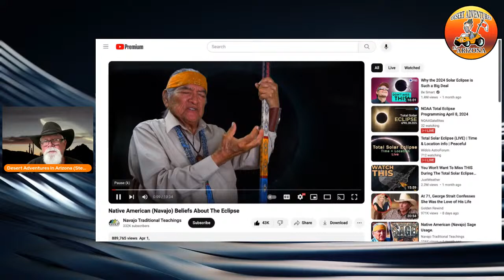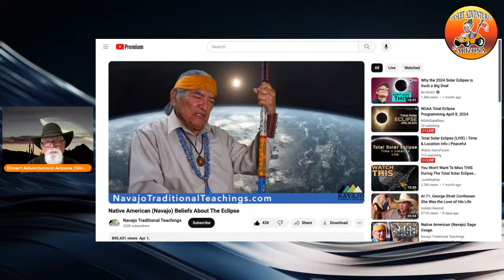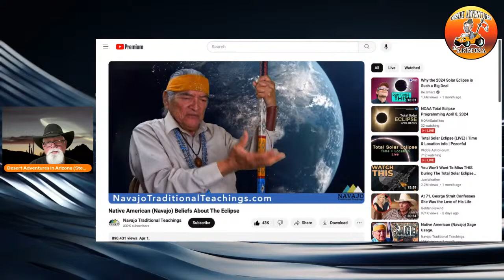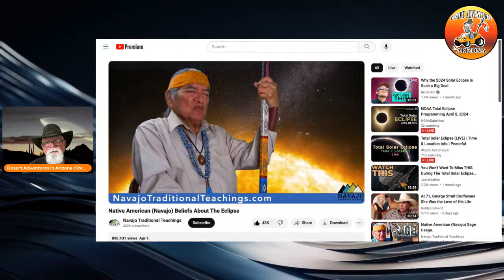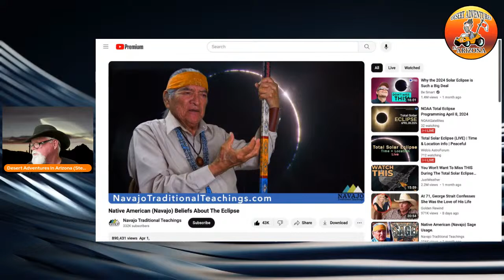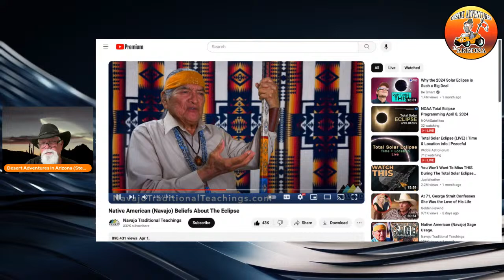Desert Adventures in Arizona Live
Eclipse Day! Stop by and say Hello!